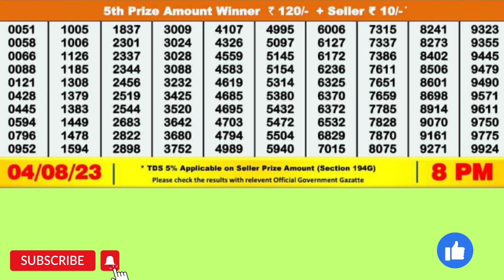DEAR SEAGULL FRIDAY WEEKLY LOTTERY TODAY RESULT 8 PM 04/08/23#latest lottery result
DEAR SEAGULL FRIDAY WEEKLY LOTTERY TODAY RESULT 8 PM 04/08/23